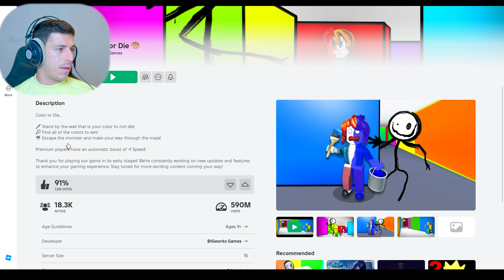Playing Roblox Color or Die | Scary Horror Creepy!!!